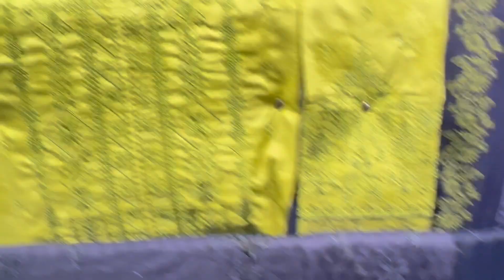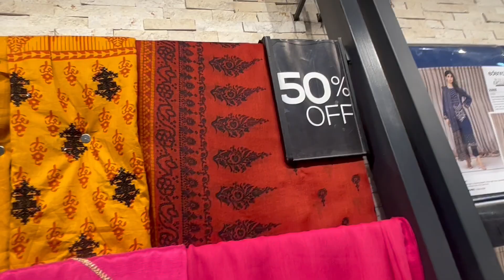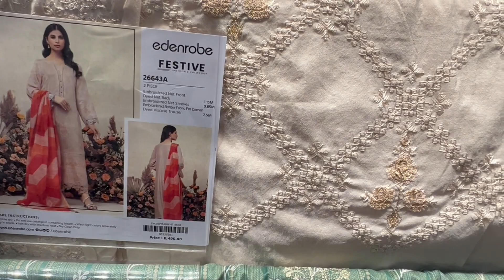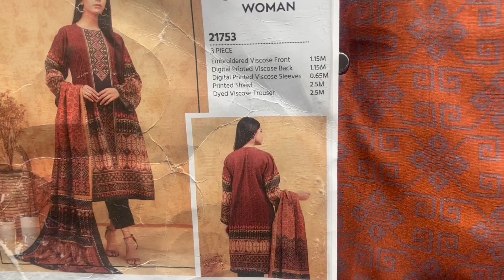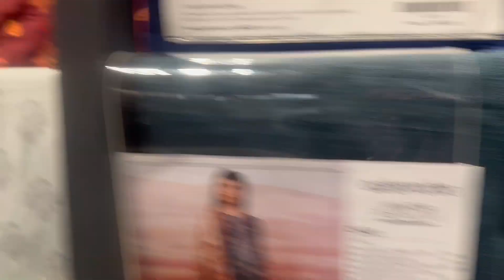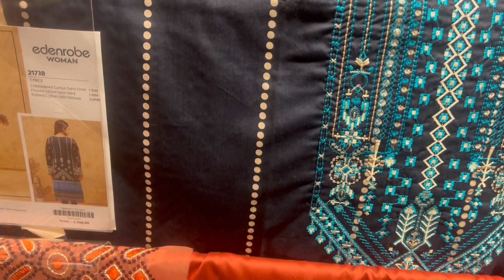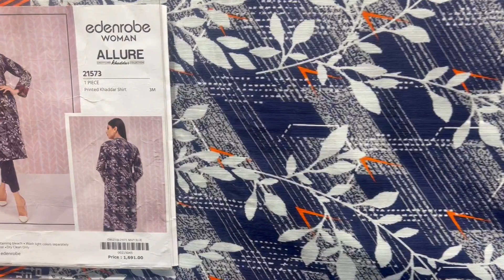Edenrobe winter and summer big sale |50%off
Edenrobe sale shuru

Edenrobe sale start

Edenrobe  winter sale

Edenrobe summer sale

Edenrobe upto 40%off

Edenrobe season end sale

Edenrobe annual sale

Edenrobe clothing sale

Edenrobe pret

Edenrobe ki sale

Edenrobe clearance sale

Edenrobe big offer